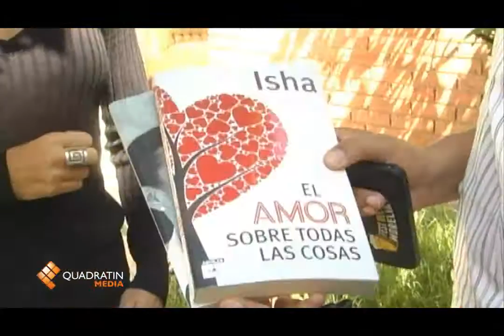Despertar más contento, parte del método de autosanación de Isha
MORELIA, Mich., 17 de octubre de 2012.- Despertar más contento, positivo, con la vitalidad de amarse a uno mismo y elegir las cosas que incrementen el amor propio forma parte del método de autosanación que impartirá la maestra espiritual australiana Isha en Morelia.